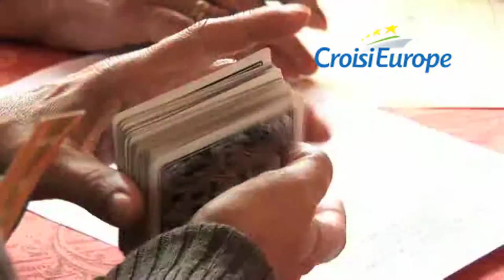CroisiEurope River Cruise 2013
You'll discover the CroisiEurope River Cruise world!